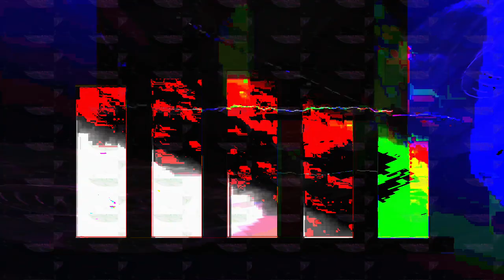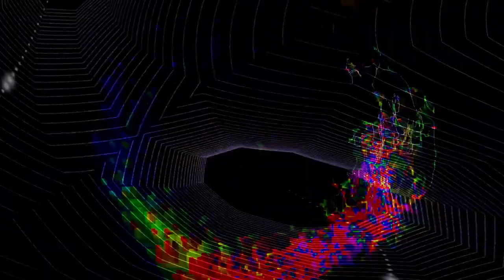[EPILEPSY WARNING] Movie 24 02 14 04h42m03s